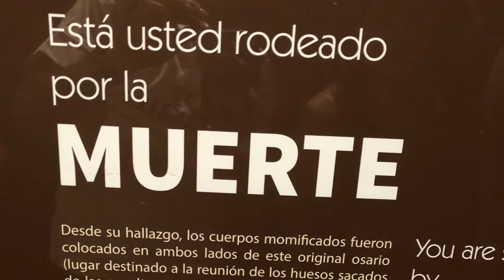GUANAJUATO, MOMIAS, TÚNELES Y CERRO DEL CUBILETE (2da Parte)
Momias, túneles y Cerro del Cubiilete. No se lo pierda ! Gracias amigos por el apoyo 😊🙏🏻